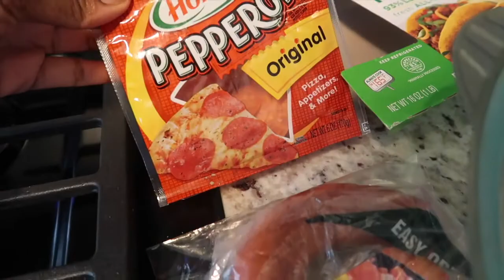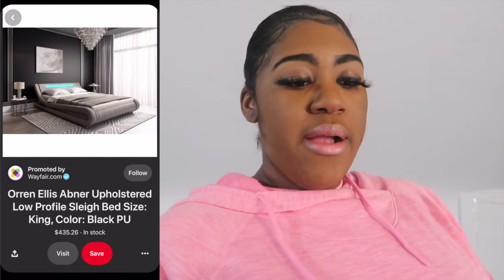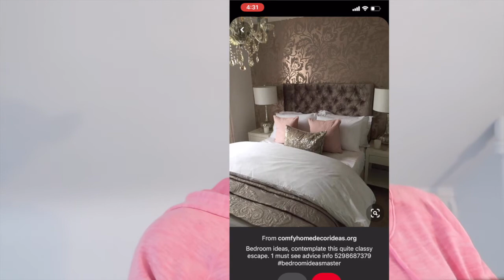Quarantine Vlog|Happiness and Room Transformation!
Hey there! In today's vlog, see how the quarantine life has been treating me.